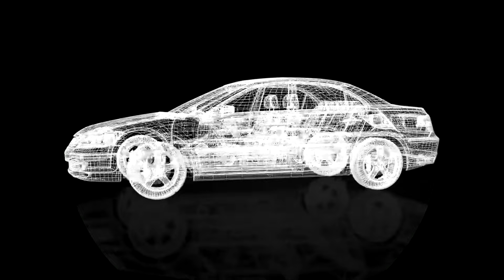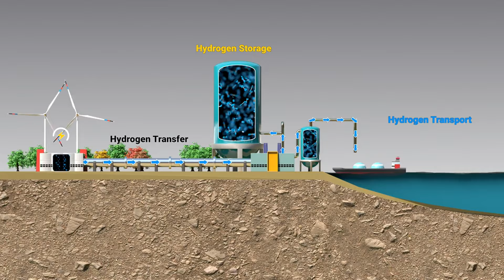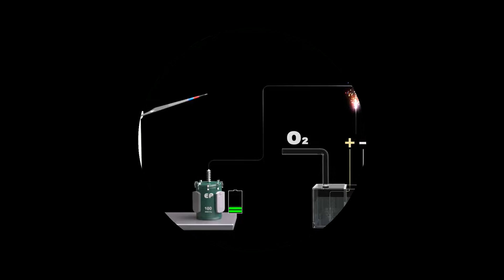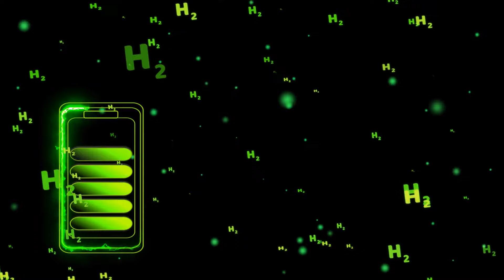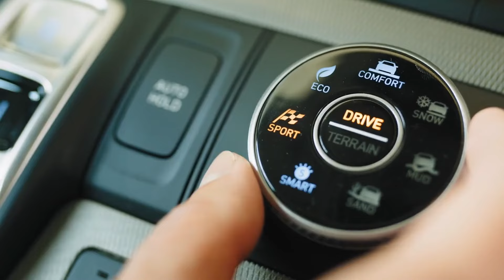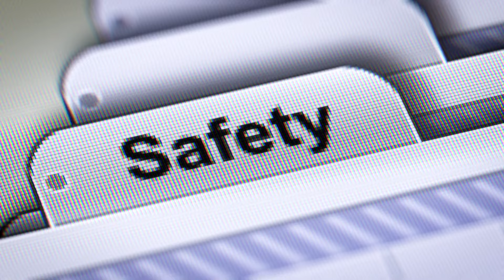Toyota CEO This NEW Engine Will Destroy The Entire EV Industry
Toyota's CEO has introduced a groundbreaking new engine that could disrupt the entire EV industry! This revolutionary technology promises to reshape the future of transportation. Join us as we dive into the details of this innovative development and its potential impact on electric vehicles. Don't miss this exciting update from Toyota!